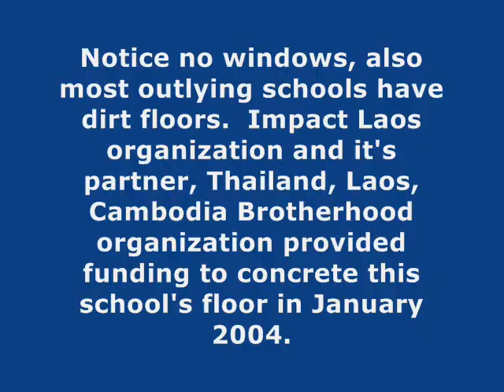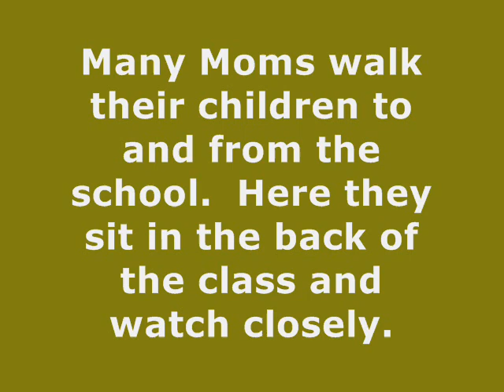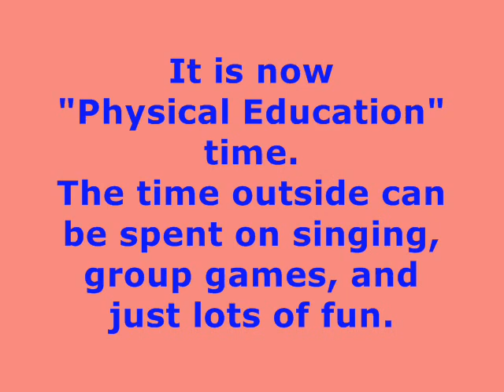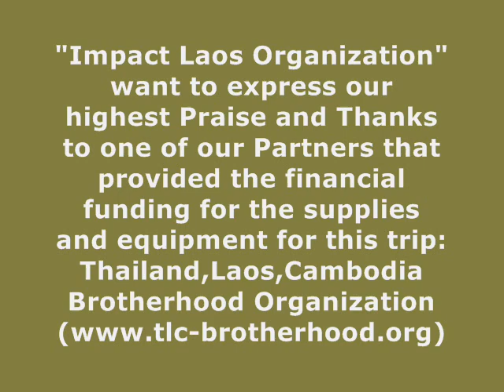Ban Nahom Laos School Project 2012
"Impact Laos organization" goes deep into Laos to provide Humantarian assistance.